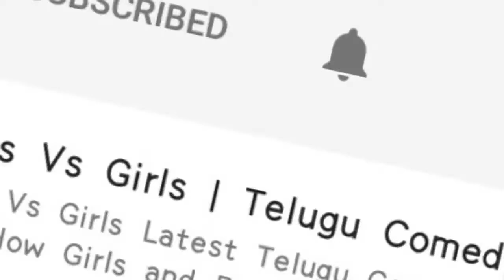Anchor Lobo Fires On Sri Reddy Comments Pawan Kalyan Must Watch Sri Reddy Vi